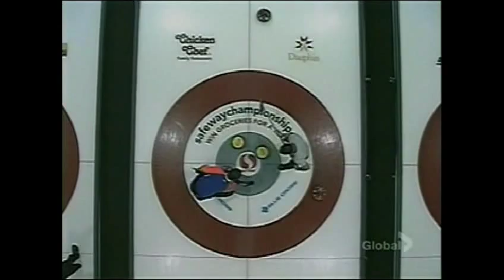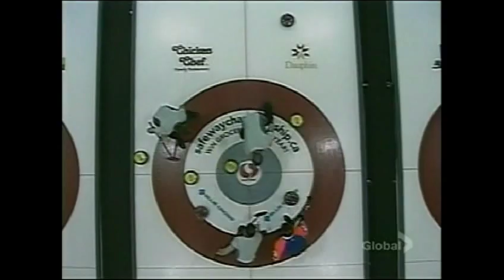Jeff Stoughton Highlight Reel Part 1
Jeff Stoughton making tonnes of nice shots